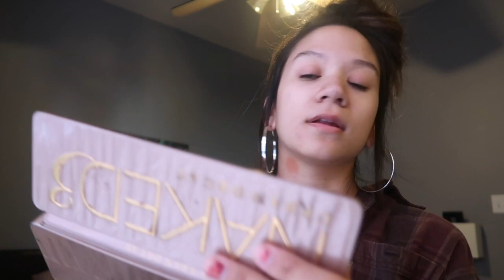HICKEY PRANK ON BOYFRIEND!! **GONE WRONG**